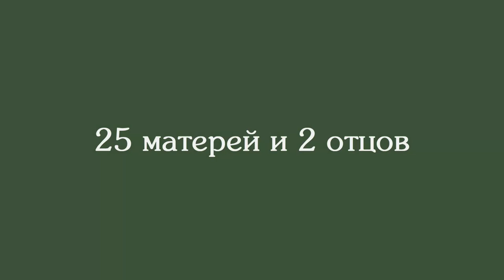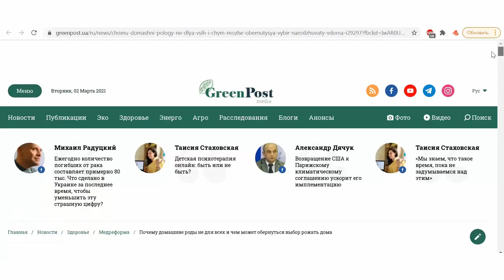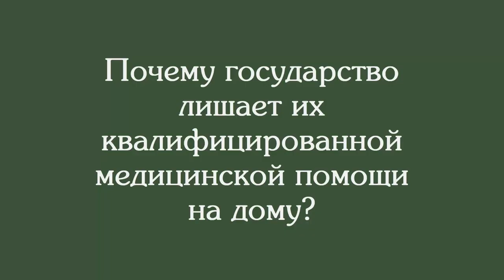Трейлер - Манифест матерей. ЗА легализацию домашнего акушерства в Украине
Трейлер к документальному фильму «Манифест матерей. ЗА легализацию домашнего акушерства в Украине», который выйдет в апреле 2021. Короткометражный документальный фильм создан международным социальным проектом «Чудо в Сердце».

В видеоманифесте приняли участие 28 СПИКЕРОВ ИЗ 7 СТРАН (УКРАИНА, ВЕЛИКОБРИТАНИЯ, США, ИТАЛИЯ, ИСПАНИЯ, ЧЕХИЯ, СЛОВЕНИЯ), основная масса которых – многодетные родители из разных уголков Украины.

Данный короткометражный документальный фильм – это просьба-призыв инициативной группы к парламенту Украины и широкой общественности. ЭТО БЕСПРЕЦЕДЕНТНЫЙ СЛУЧАЙ В ИСТОРИИ УКРАИНЫ И СТРАН СНГ и ИМПАКТ-ФИЛЬМ (воздействующий фильм).

Данный видеоманифест содержит актуализацию, обоснование и наработки матерей детей, рождённых вне роддомов, в выборе домашних родов и необходимости легализации домашнего акушерства в Украине. ЭТО, ПО СУТИ, КОРОТКОМЕТРАЖНЫЙ ДОКУМЕНТАЛЬНЫЙ ФИЛЬМ О ВЫБОРЕ, МЕРЕ ОТВЕТСТВЕННОСТИ, ОПЫТЕ И СУДЬБАХ МАТЕРЕЙ И ИХ СЕМЕЙ!

ОРГАНИЗАЦИИ, ПОДДЕРЖИВАЮЩИЕ ДАННЫЙ МАНИФЕСТ И ИНИЦИАТИВУ:

+ Международный социальный проект по естественным родам «Чудо в Сердце»
+ ОО «Ассоциация специалистов по естественному родительству» (АФПБ)
+ ОО «Семейный Консультативный Центр «Аист»
+ Общественный союз «Новая академия доброжелательной жизни Украины»
+ ОО «Школа осознанного родительства «Лелека»
+ ОО «Центр перинатальной культуры «Прикосновение»
+ ОО «Публичный контроль»
+ ОО «Центр образования и развития «Мозаика»
+ Международная организация «Акушерство Сегодня» Midwifery Today, Inc. (США)
+ Международный Альянс Акушерок International Alliance of Midwives (США)
+ Ассоциация «Право на рождение» Derecho A Parir (Аргентина)
+ Ассоциация «Роды с акушеркой» Parir Con Parteras (Аргентина)
+ Родительская Ассоциация водных Детей Elterninitiative Wasserbabies e.V. (Германия)

Являясь одним из координаторов инициативной группы данного фильма и движения наш проект «Чудо в Сердце» ПРОСИТ ОКАЗАТЬ АКТИВНОЕ СОДЕЙСТВИЕ В РАСПРОСТРАНЕНИИ ВИДЕО В СОЦСЕТЯХ, НА ТЕЛЕВИДЕНИИ, В ЛИЧНЫХ КОНТАКТАХ, СРЕДИ ДЕПУТАТОВ ВРУ!

Приветствуем и разрешаем копировать и распространять видео любым удобным для вас способом!

 «Мы сами должны стать теми переменами, которые хотим увидеть в мире» (Махатма Ганди)

* Ссылка на видеообращение акушеров, перинатальных специалистов и матерей Украины к ВРУ и МОЗ Украины от 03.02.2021 («ЗА легализацию домашнего акушерства в Украине»)